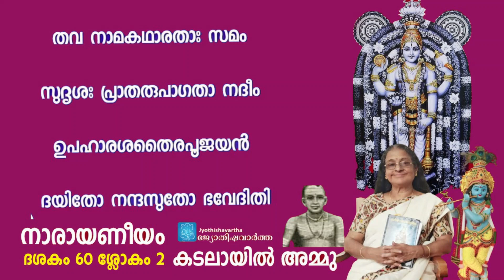Narayaneeyam ​| ദശകം 60 ​| ശ്ലോകം-2